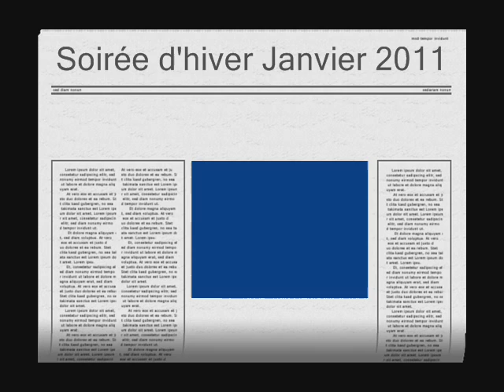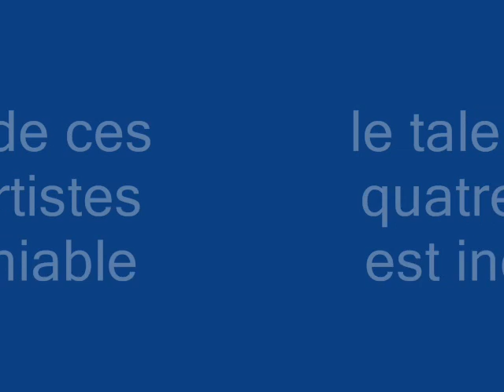Soirée d'hiver 2011_0001.wmv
Soirée d'hiver 2011